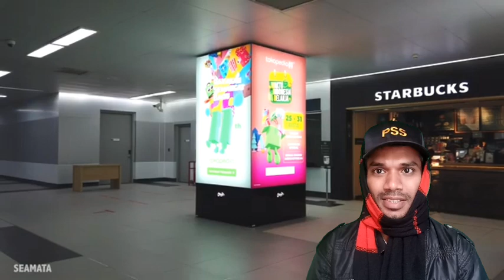Jakarta Underground Trains (MRT) in 4K | Bangladeshi Reaction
Indonesia
Indonesia 2020
Indonesia Vlog
Indonesia Surabaya
Indonesia geography
Indonesia All Island
Jakarta 2020
Jakarta SCBD
Wonderful Indonesia
Wonderful Java
Bali Wonderful
Bali 2020
Bali vlog
Bali all resort name
Bali tour
Bali travel
Bali memorable
reaction jakarta
reaction Surabaya
reaction batam
reaction indian
reaction Malaysian reaction Pakistani
reaction Bangladeshi
reaction Indonesian
reaksyen reaksyen reaksyen reaksyen
Bangladeshi reaction
Bangladeshi people
Bangladeshi video
Bangladeshi English
Bangladeshi YouTuber
Bangladeshi Guy
Bangladeshi reaksyen
Bangladeshi foods
Bangladeshi music
Bangladeshi vlog
Al Hafiz